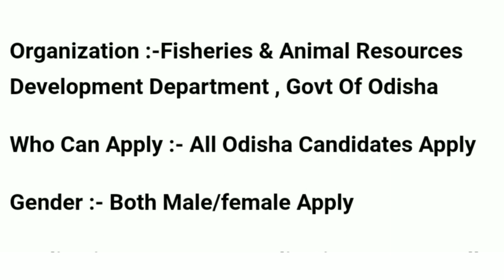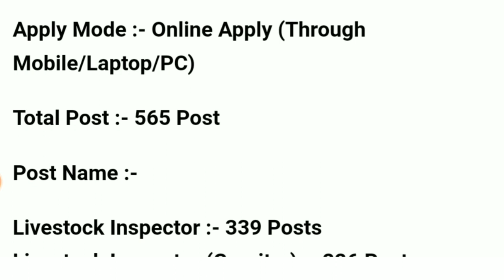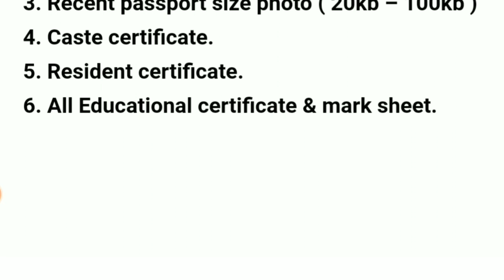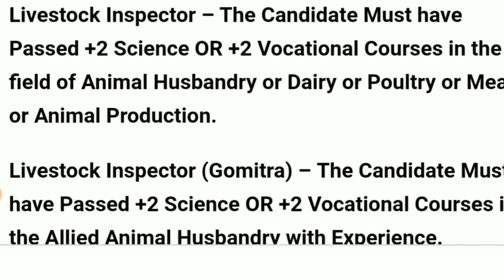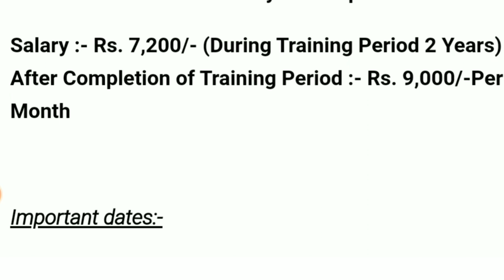Livestock Inspector Full Apply process II OSSSCivestock Inspector Document, Online Apply, 10thJobs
Livestock Inspector Full apply process II How to Apply for Livestock Inspector II OSSSC jobs in Odisha Il Jobs in Odisha || 10th pass Government Jobs || +2 Pass Government Jobs II Livestock Inspector Free apply II